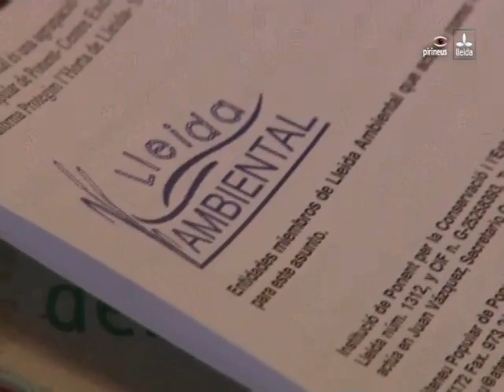Lleida TV ► Visita del presidente de la CHE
Martes 30/10/2012 ► Xavier de Pedro, presidente de la Confederación Hidrográfica del Ebro, organismo autónomo, adscrito al Ministerio de Agricultura, Alimentación y Medio Ambiente, ha viajado esta mañana a la ciudad de Lleida para mantener varios encuentros en los que ha tratado aspectos de la Propuesta del Plan Hidrológico de la Demarcación del Ebro, principalmente en lo que se refiere a la situación del río Segre y sus caudales ambientales.
De Pedro, tras las reuniones mantenidas en Lleida, ha afirmado que el interés del Organismo de Cuenca es resolver las reivindicaciones sobre caudales ecológicos planteadas en Lleida, promoviendo la negociación y la concertación. También ha señalado que estas demandas sociales deben respetar los derechos concesionales de los usuarios, garantizando la seguridad jurídica, teniendo en cuenta la complejidad de este proceso.
El presidente de la Confederación Hidrográfica del Ebro se ha reunido, en primer lugar, con la subdelegada del Gobierno en Lleida, Inmaculada Manso y con dos representantes de la plataforma Lleida Ambiental, Juan Vázquez, de IPCENA y Xavier Eritja, del Ateneo Popular de Poniente, con el objetivo de conocer de cerca el interés local por la viabilidad de la mejora ambiental del río Segre
Posteriormente, se ha trasladado al ayuntamiento de la ciudad para encontrarse con el alcalde de Lleida, Ángel Ros, quien ha expuesto diversas cuestiones relacionadas con la mejora del río Segre a su paso por la ciudad.
El presidente de la Confederación Hidrográfica ha recordado que se encuentra abierta la Información Pública del documento del Plan del Ebro, momento clave que se mantenga abierto el diálogo para alcanzar el máximo consenso.